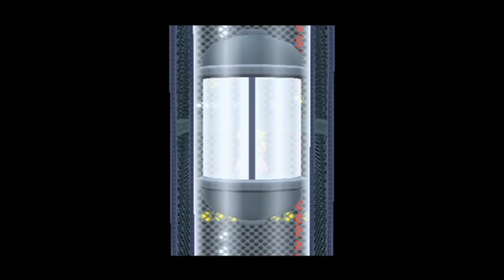＃14 激レア!?ピーチの生着替え 【ピーチが着替えるのは…】クッパはオババに夢中 ペーパーマリオRPG つちのこ実況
ウーロン街で闘技場の謎を解いたマリオ、その頃ピーチは…そしてクッパは…。マリオは次はどこへ行く!?

フォントはmojimo-manga 動画共有サービス利用許諾権を取得しています。音楽素材MusMus